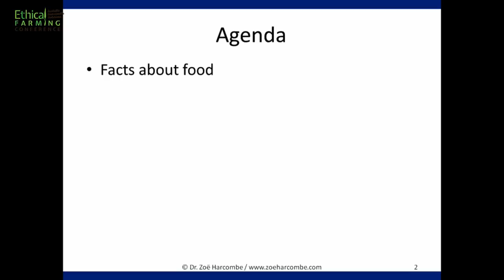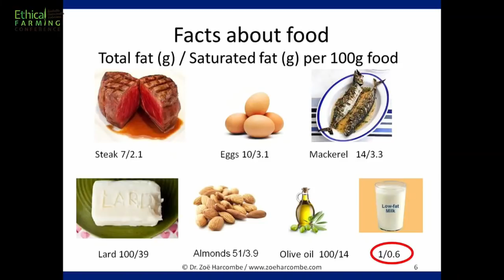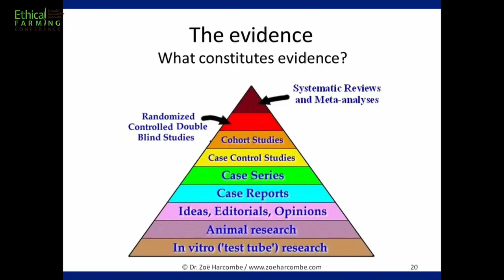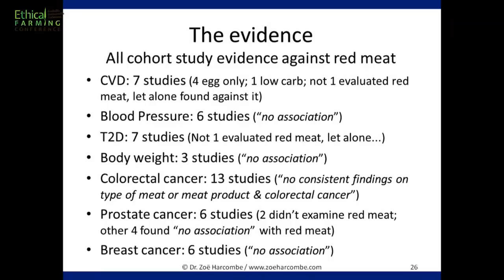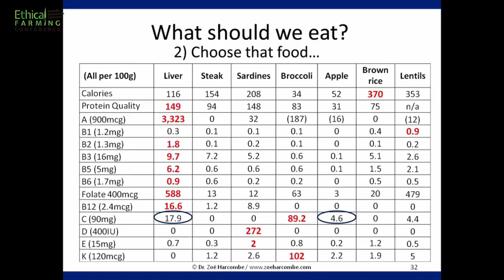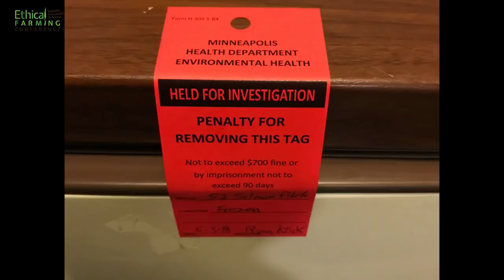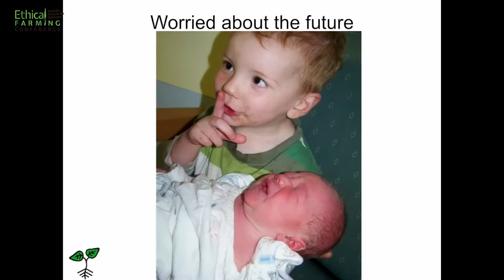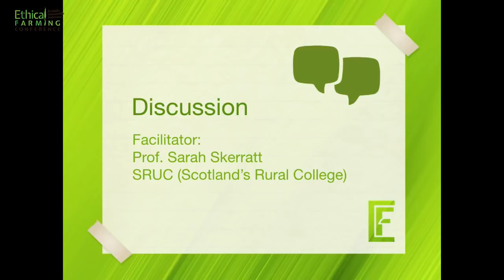Ethical Farming Conference: Session 3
Keynote: Dr Zoë Harcombe 'The Nutritional Science of Red Meat and Fats'.
Will Winter DVM on 'The Health Benefits of 100% Grass Fed Milk’.
Mary Clear of Incredible Edibles.
Q&A facilitated by Prof. Sarah Skerratt of SRUC.